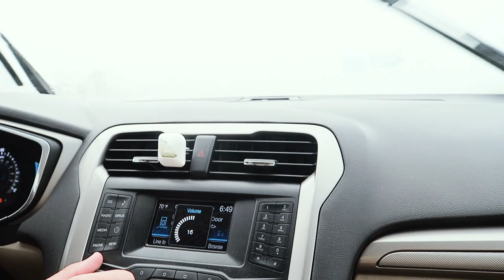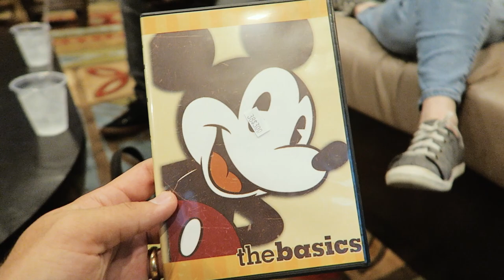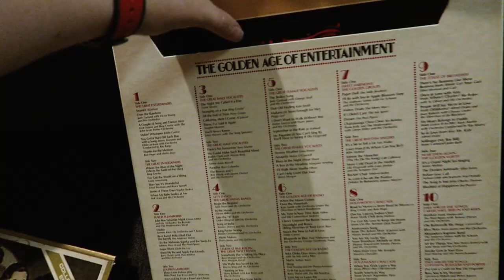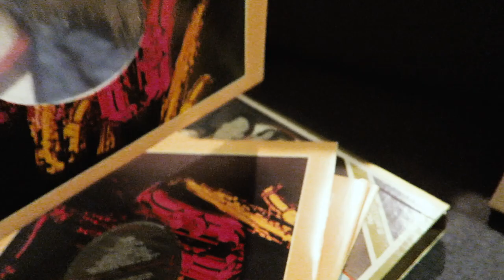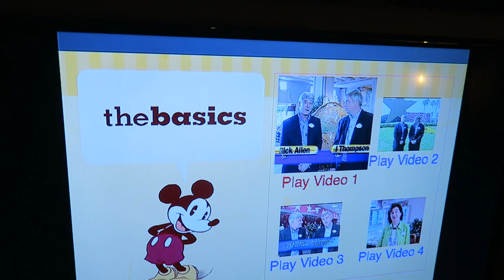Enjoying the Tambu Lounge, Fireworks, & Good Company at the Polynesian Village Resort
Sometimes you just need a night on the shore of Seven Seas Lagoon. In today's vlog we visit the Polynesian Village Resort, gaze at Cinderella Castle across the lagoon, get caught in the rain, drink the infamous Back Scratcher drink from the Tambu Lounge before it closes for refurbishment, and watch Happily Ever After from the beach. When we get home Peter and Dom record their next Park Hopper Podcast episode, and we show off our new gifts from Jill.